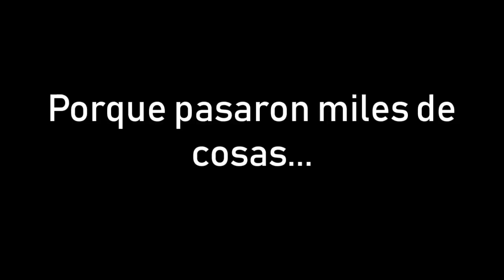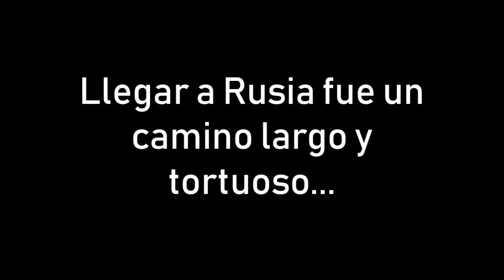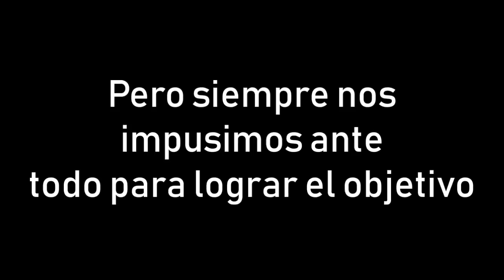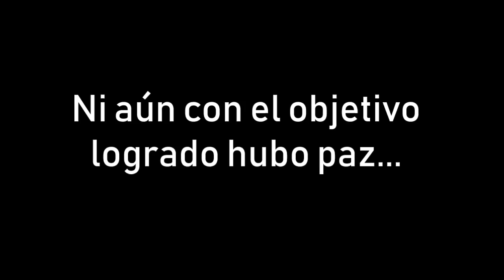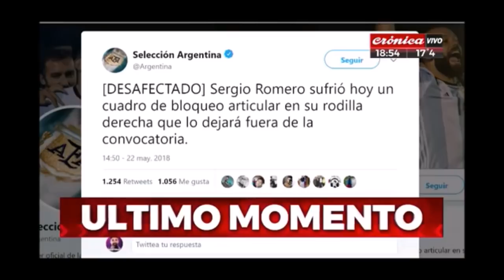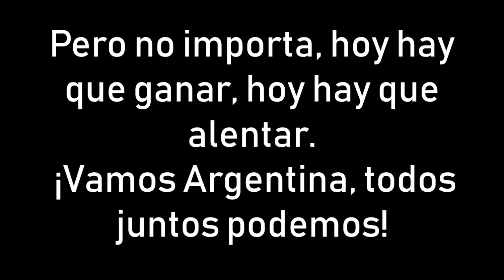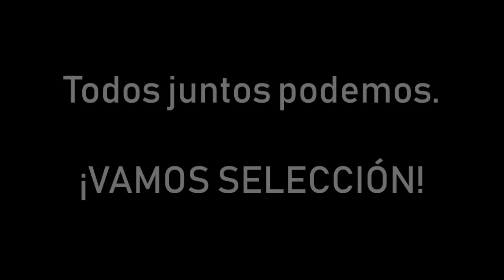¡VamosArgentina! | Alentemos más que nunca | Argentina vs. Nigeria 26/06/2018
[VÍDEO MOTIVACIONAL]

Es hoy, es ahora. Argentina vs. Nigeria. La Selección tiene una parada difícil en la última fecha del Grupo D, deberá vencer a Nigeria si quiere su lugar en los octavos de final de la Copa del Mundo™.
Y si bien el equipo no anda bien, ahora es el mejor momento para apoyar y alentar a los 23 jugadores argentinos.